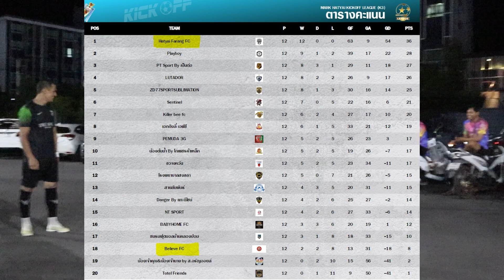GW13 || "Return of Mous and Zak!" || Hat Yai Farang FC vs Believe FC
— Matchday 13 Result! —
⚫️🟢Farang FC 3-0 Believe FC 🔴⚫️

Thomas x1
Vis x1
OG x1

Farang made it 13 wins out of 13 as they overcame a rejuvenated Believe FC side. Heading into the match, Believe sat in the bottom 3 but since the transfer window they have had a turn in form and have came close to pulling off some big upsets. Farang where expecting a tough game and set out with a line up full of attackers to really take it too our opposition.
The first half seen Farang have the majority of the ball and possession as they tried to break down the Believe defence. Mous, who returned to the squad after suspension, was very lively and had a number of chances and openings which just wouldn’t go in. Farang threatened from some free kicks but the breakthrough came when Thomas received the ball on the right wing and cut inside to send a curling cross towards the back post, where Mous was waiting, but in attempting to intercept the ball the Believe centre back flicked the ball on and into the net. Sporting a 2-3-1-1 formation, Farang continued to create chances but it just wouldn’t go in, HT 1-0.

A change of formation to our old faithful 3-2-2 was made to try and add a bit more solidarity to the team while keeping our attacking threat. For the 2nd week in a row our opposition came out firing after the half time break and Amine was called into action for the first time in the game to make a number of brilliant saves over the span of 5 minutes. Chances continued for Farang with both Mous and Thomas coming close on several occasions with the keeper making some good saves. From a Farang set piece the ball pin-balled around the box and it came back out to Vis who smashed the ball low and hard through a number of bodies with the ball ending up going straight through the keepers legs, 2-0 Farang! The scoring was capped off by Thomas who after a great threaded pass from Zak took one touch and finished across the keeper and into the bottom right corner. FT 3-0.

Another good 3 points and another clean sheet to make it 4 on the bounce. Amine F and Vis in defence where solid as ever, Manolo Zak and Lim in midfield where full off energy and Tom and Mous up top where a constant threat throughout. Jarren, Graham and Book got some good minutes of the bench and helped contribute to the clean sheet. This result means Farang now have the best defensive record in the league, which looks amazing alongside our very dominant goals scored tally.
Next week sees Farang take on our regular Friday opponents Sentinal at 10pm which promises to be a good game. Full highlights of the match will be live on our YouTube towards the end of the week so keep your eyes peeled!